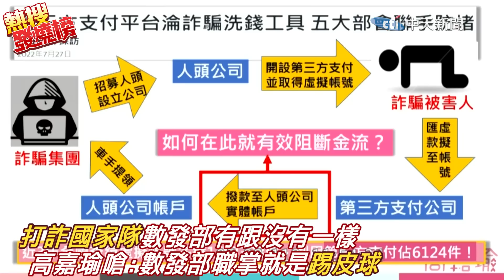"你們的職掌就是踢皮球"電翻數發部高官 高嘉瑜中肯嗆爆:"打詐"有你們跟沒你們都一樣 |熱搜發燒榜